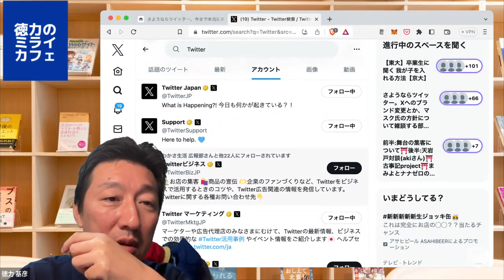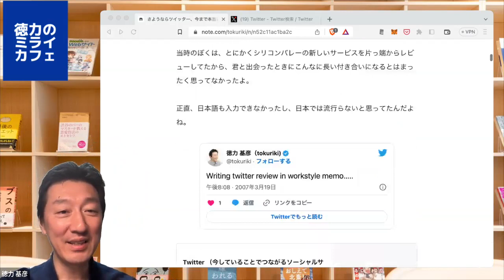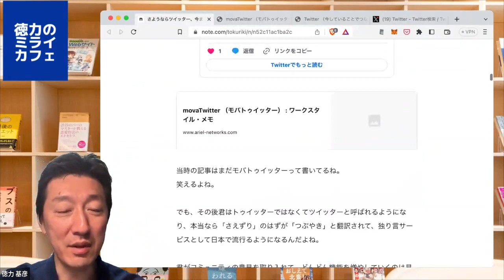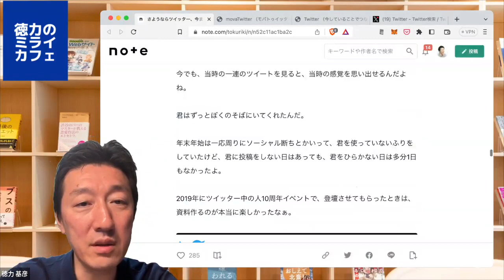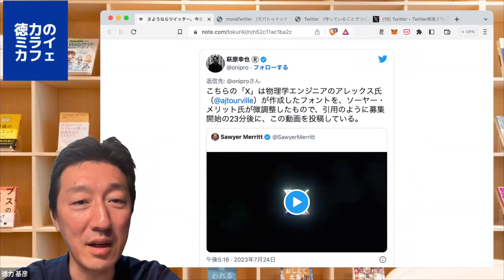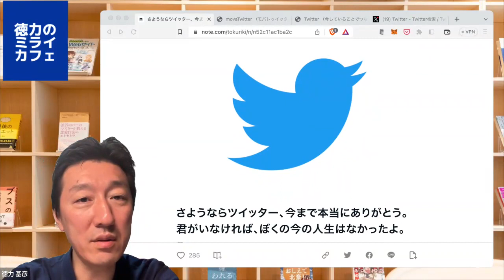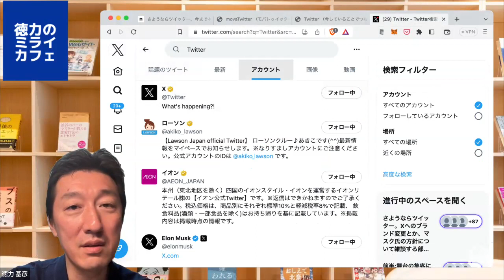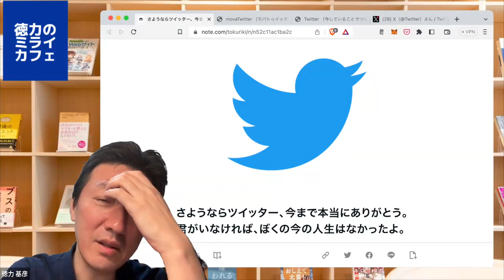さようならツイッター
君がいなければ、ぼくの今の人生はなかったよ。｜徳力基彦（tokuriki）